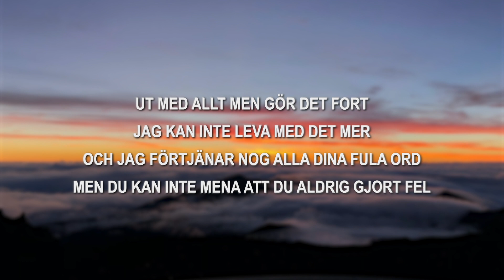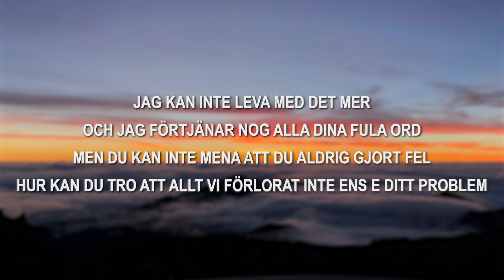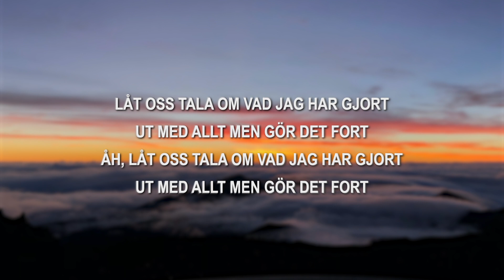Björn Holmgren - Ut med allt (lyrics)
♫ Björn Holmgren - Ut med allt
Lyrics:
Jag har packat mina kläder i en påse
Jag har skrivit på ett SMS
Raderat orden tusen gånger
För vad skriver man när allt gått snett?

Jag kanske borde sagt någonting så fort jag visste
Att det inte brann där inne
Vågar inte möta blicken så jag stirrar ner
Åh, låt oss tala om vad jag har gjort

Ut med allt men gör det fort
Jag kan inte leva med det mer
Och jag förtjänar nog alla dina fula ord
Men du kan inte mena att du aldrig gjort fel

Hur kan du tro att allt vi förlorat inte ens är ditt problem
Låt oss tala om vad jag har gjort
Jag kan inte dra tillbaka tiden

Jag lär inte få en andra chans
Jag försöker sätta ord på känslorna
Men du verkar vara någon annanstans
Jag kanske inte riktigt visste vad jag ville

Sagt det för du lyssnar inte
Ändå är det bara mitt fel varenda gång

Hur kan du tro att allt vi förlorat inte ens e ditt problem